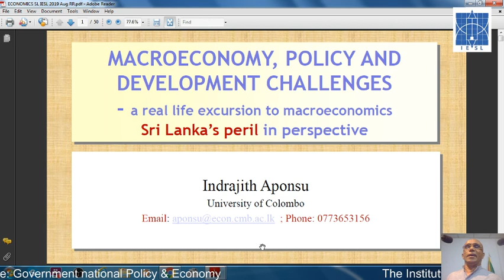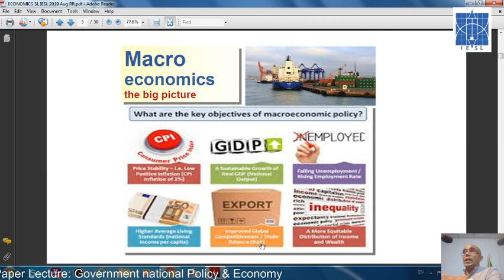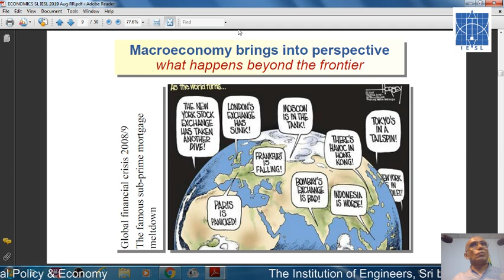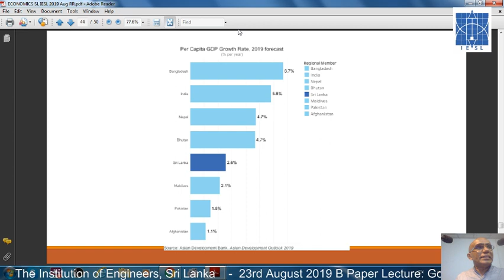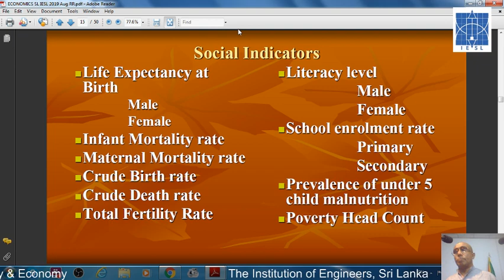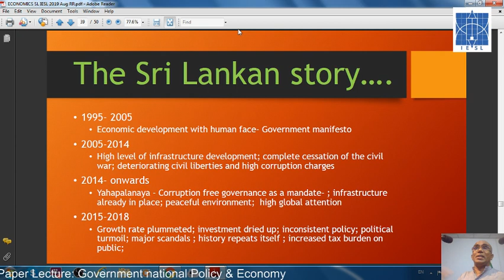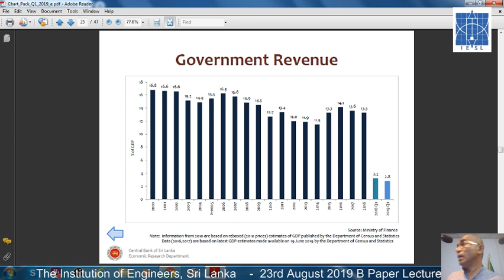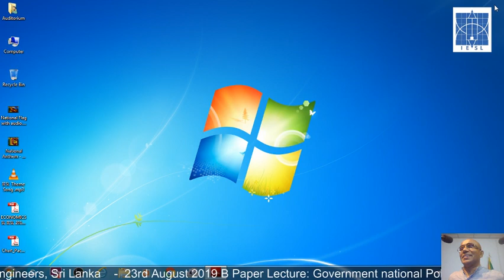Government National Policy & Economy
Mr. Indrajith Aponsu